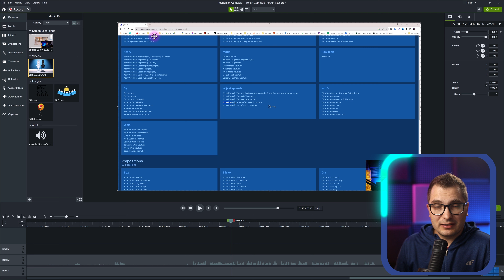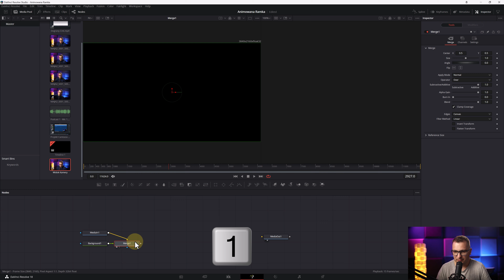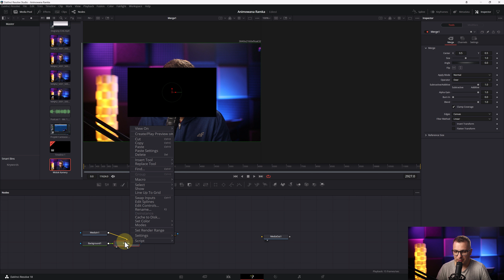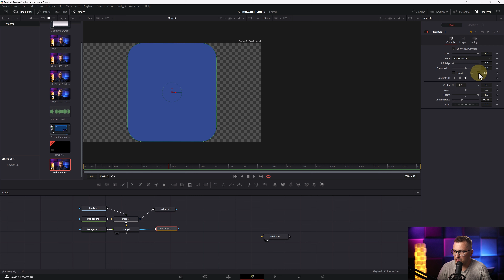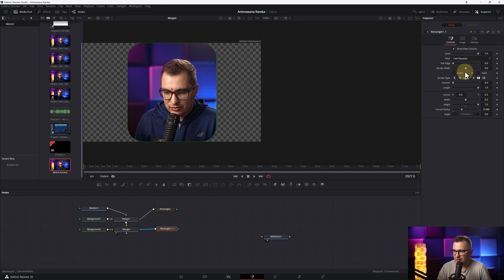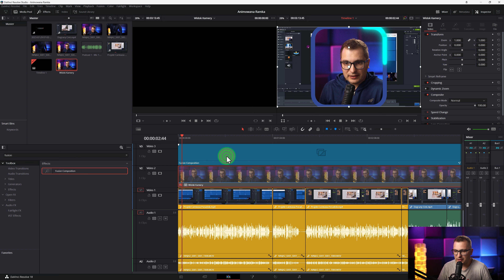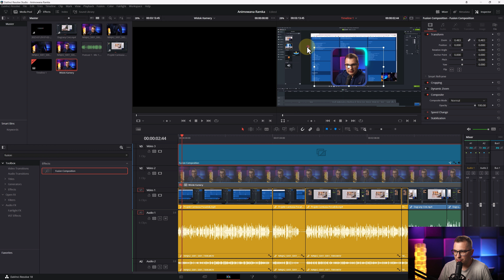Jak zrobić Animowaną Ramkę jak u Ali Abdaal - Poradnik Davinci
Zastanawialiście się kiedykolwiek, jak profesjonaliści tworzą te efektowne animowane ramki wokół swoich filmów?
Jak dodają nieco blasku i oryginalności do swoich wideo?
Pokażę Wam jak w DaVinci Resolve zrobić taki efekt, inspirując się tym jak w swoich filmach wykorzystuje to Ali Abdaal.

Zrób krok naprzód w swoim montażu filmowym! 🔥 Odkryj możliwości oprogramowania Davinci Resolve Studio w autoryzowanym sklepie. Kliknij tutaj, aby poznać najlepszą cenę: ➡💻🎬

👦👨🙂 ZOSTAŃMY ZNAJOMYMI! 👨👩👱